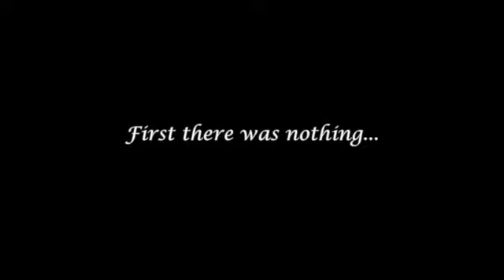Jay Gatsby Americano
He's here at last.